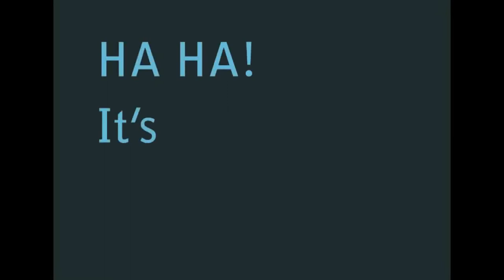STUPID SUPERSTITION!!!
Welcome to YOUR FAVORITE COLLAB!
This is your favorite...you can't have another one!
I AM PAT.
A.K.A MONDAY.
A.K.A THE SUPER SUPERSTITION!
A.K.A No one calls me that.

IT'S TONGUE TWISTER WEEK!
GIVE ME A TONGUE TWISTER!